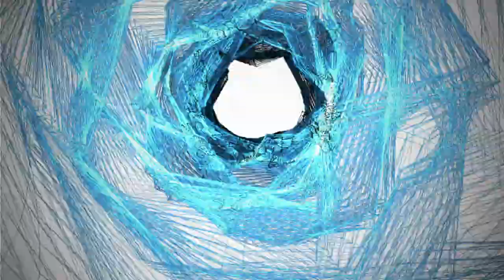Andrea Senatore - Vulkan (Official Video)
"Vulkan"_First single taken from the new album VULKAN_

TITLE: Vulkan
ALBUM: Vulkan
ARTIST: Andrea Senatore